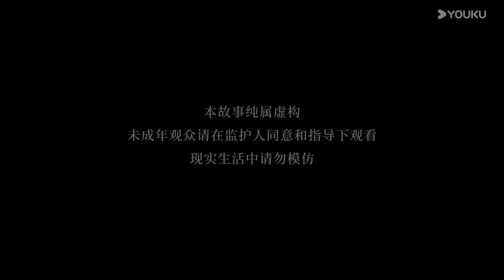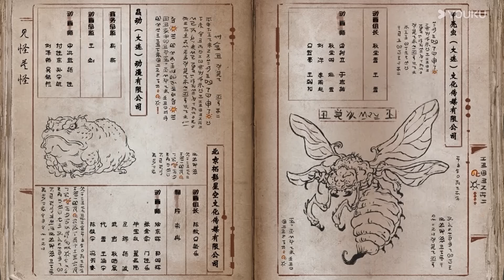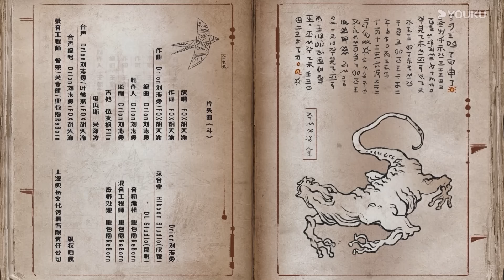MULTISUB【金蚕往事 The Golden Wug】EP23 | 灾变 | 热血玄幻国漫 | 优酷动漫 YOUKU ANIMATION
【金蚕往事】改编自南无袈裟理科佛现象级悬疑志怪小说《苗疆蛊事》。原本在东关开店打工的普通青年陆左，因为一次回老家探亲，意外从外婆那里获得了强大的金蚕之力，但围绕金蚕出现的阴谋与争夺纷至沓来，被卷入纷争之中的陆左该如何应对？
★集数：24集

00:00 The International Website youku.tv is now available!
02:00 Download YOUKU International APP to get early access to the full show